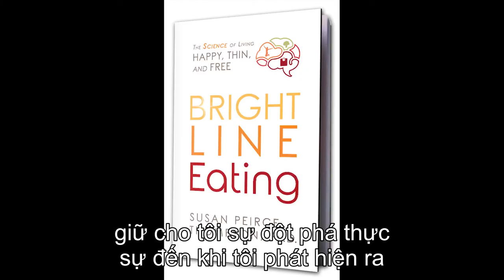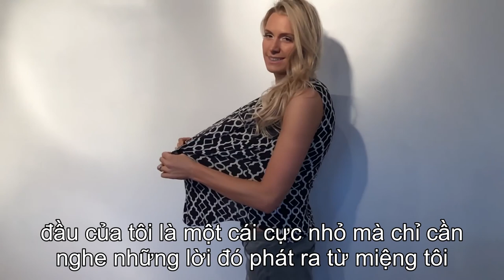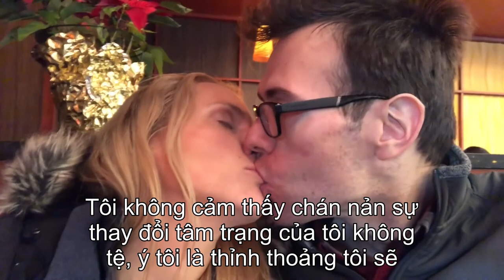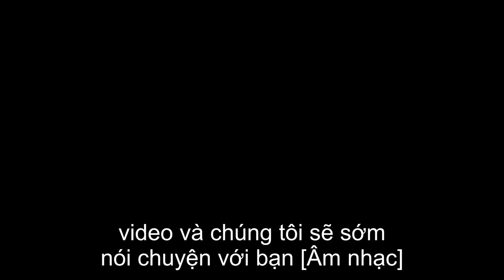Giảm cân KHÓ TIN bằng cách ĂN THUẦN CHAY Cặp đôi mất 72 KG Trước và Sau